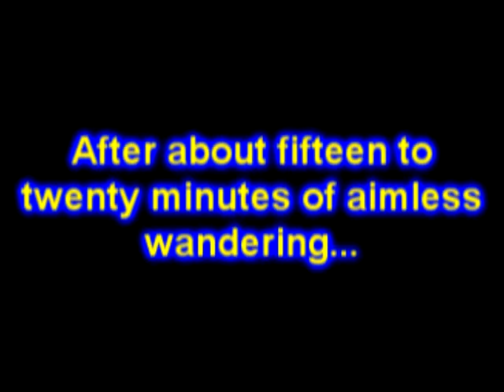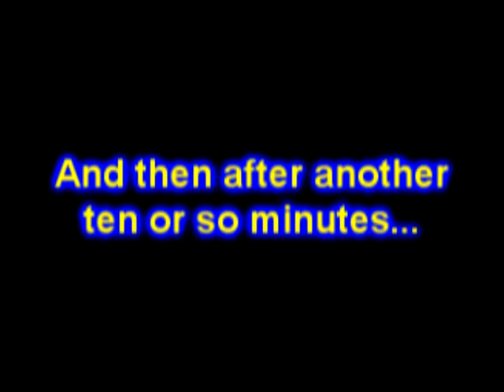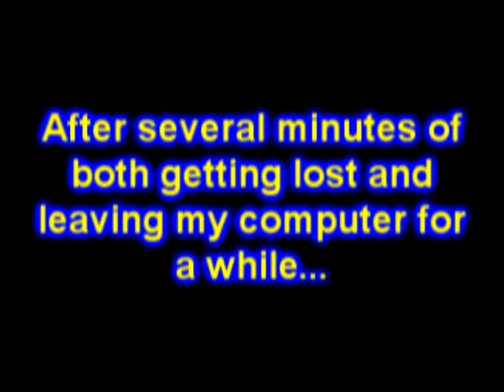LET'S PLAY MLP RPG - Part 2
We continue fighting things and eventually reach a town, which the rest of the mane six is at...for some reason.